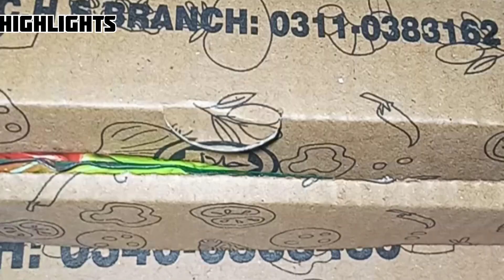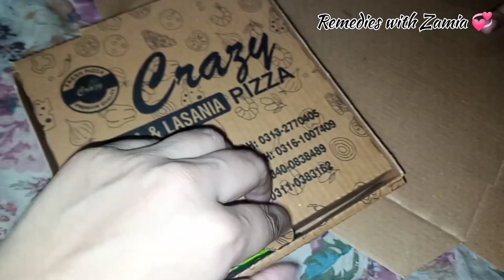Grocery day 🛒 l Karachi famous Chaat 🥙l mid night pizza party 🍕 l Remedies with Zamia 💞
Assalamualaikum my utube family ❤️,
Main yahan ap k Sath zabardast remedies or vlog share kr rhi ho 😘,I hope apko Pasand again gy or ap mere channel ko
Karen gy,,,ta k any wali best remedy and vlogs apko Milty rahen or ap aisy hi mere Sath Pyar SE jury rahen or hamari dosti ko mazboot bnain😘,,,,,
Thanks 😘 my family❤️,

My other video watch plz

❤️❤️❤️❤️❤️❤️Dua main yaad rakhen 😘😘😘